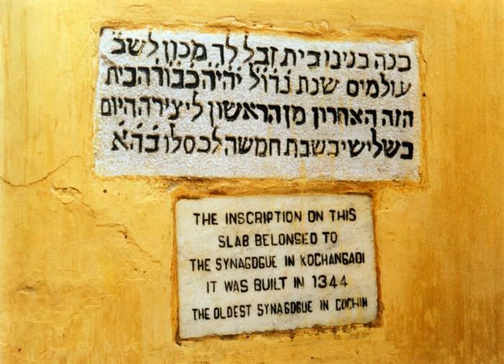Kochi | Wikipedia audio article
This is an audio version of the Wikipedia Article:
Kochi

00:03:41 1 Etymology
00:04:50 2 History
00:12:26 3 Geography and climate
00:12:36 3.1 Geography
00:14:53 3.2 Climate
00:16:01 4 Civic administration
00:17:31 4.1 Law and order
00:18:56 4.2 Politics
00:19:45 5 Economy
00:26:38 6 Transport
00:26:47 6.1 Air
00:27:55 6.2 Road
00:29:39 6.3 Public transport
00:29:48 6.3.1 Road
00:31:08 6.3.2 Rail
00:32:34 6.3.3 Metro
00:33:31 6.3.4 Water
00:34:41 7 Demographics
00:37:41 8 Culture
00:42:49 9 Healthcare
00:44:15 10 Education
00:44:24 10.1 Secondary education
00:46:30 10.2 Higher education
00:49:15 11 Social service organisations
00:51:24 12 Media
00:54:47 13 Sports
00:58:05 14 Navy
00:59:02 15 Sister cities
00:59:24 16 See also

- Socrates

SUMMARY
Kochi ([koˈtʃːi ] (listen)), also known as Cochin ( KOH-chin), is a major port city on the south-west coast of India bordering the Laccadive Sea. It is part of the district of Ernakulam in the state of Kerala and is often referred to as Ernakulam. As of 2011, the city has a corporation limit population of 677,381 within an area of 94.88 km² and a total urban population of more than of 2.1 million within an area of 440 km², making it the largest and the most populous metropolitan area in Kerala. Kochi city is also part of the Greater Cochin region and is classified as a Tier-II city by the Government of India. The civic body that governs the city is the Kochi Municipal Corporation, which was constituted in the year 1967, and the statutory bodies that oversee its development are the Greater Cochin Development Authority (GCDA) and the Goshree Islands Development Authority (GIDA).Called the Queen of the Arabian Sea, Kochi was an important spice trading centre on the west coast of India from the 14th century onward, and maintained a trade network with Arab merchants from the pre-Islamic era. Occupied by the Portuguese in 1503, Kochi was the first of the European colonies in colonial India. It remained the main seat of Portuguese India until 1530, when Goa was chosen instead. The city was later occupied by the Dutch and the British, with the Kingdom of Cochin becoming a princely state. Kochi ranks first in the total number of international and domestic tourist arrivals in Kerala. The city was ranked the sixth best tourist destination in India according to a survey conducted by the Nielsen Company on behalf of the Outlook Traveller magazine. Kochi was one of the 28 Indian cities among the emerging 440 global cities that will contribute 50% of the world GDP by the year 2025, in a 2011 study done by the McKinsey Global Institute. In July 2018, Kochi was ranked the topmost emerging future megacity in India by global professional services firm JLL.Kochi is known as the financial, commercial and industrial capital of Kerala. It has the highest GDP as well as the highest GDP per capita in the state. The city is home to the Southern Naval Command of the Indian Navy and is the state headquarters of the Indian Coast Guard with an attached air squadron, named Air Squadron 747. Commercial maritime facilities of the city include the Port of Kochi, an International Container Transshipment Terminal, the Cochin Shipyard, offshore SPM of the BPCL Kochi Refinery and the Kochi Marina. Kochi is also home for the Cochin Stock Exchange, International Pepper Exchange, Marine Products Export Development Authority, Coconut Development Board, companies like HMT, Apollo Tyres and Synthite, petrochemical companies like the FACT, TCC, IREL, Petronet LNG, Merchem, HOCL and Kochi Refineries, electrical companies like TELK, and V-Guard and industrial parks like the Cochin Special Economic Zone, Smart City, Infopark and Kinfra Hi-Tech Park. Kochi is home for the High Court of Kerala and Lakshadweep, Naval Physical and Oceanographic Laboratory (NPOL), Indian Maritime University, Sree Sankaracharya Sanskrit University and the Cochin University of Science and Technology. Kochi is also home to Kerala's National Law School, the National Un ...